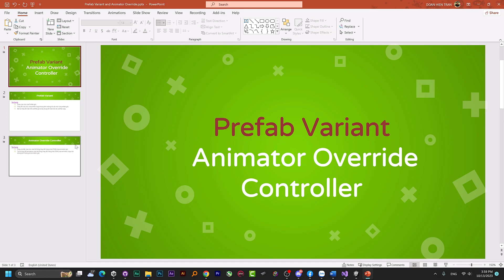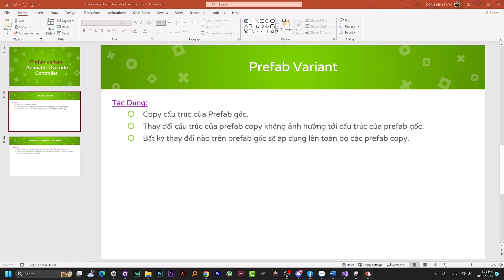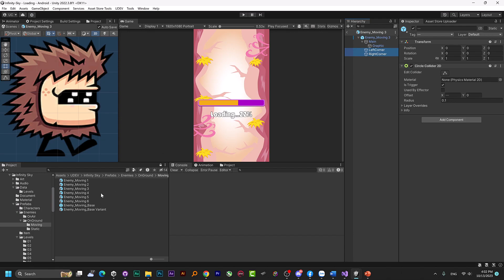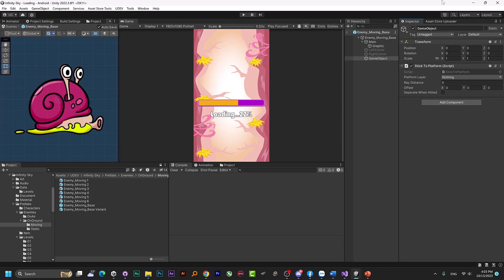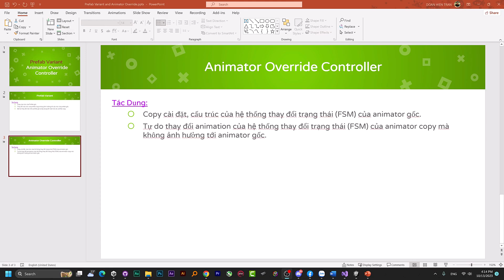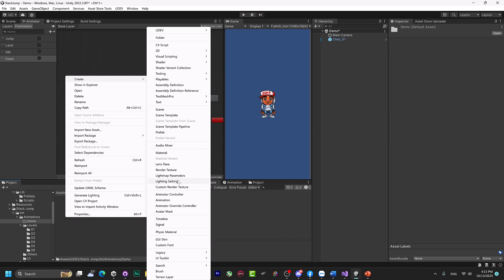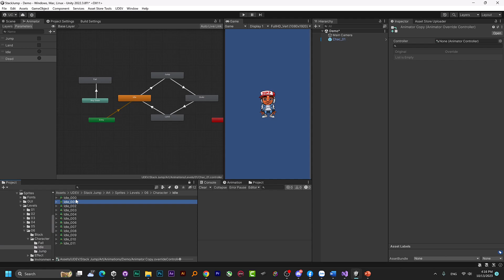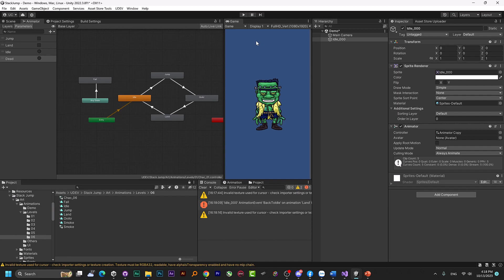Prefab Variant and Animator Override Controller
Tìm hiểu về Prefab Variant and Animator Override Controller.